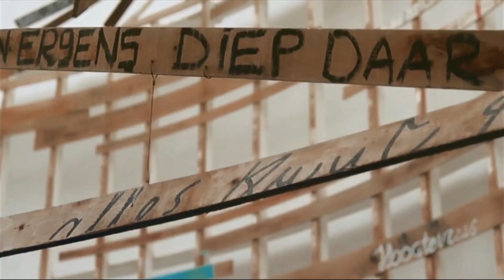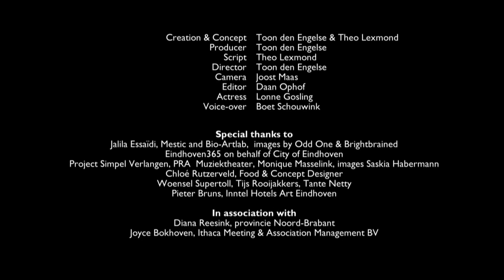Districts of Creativity GEEN OT